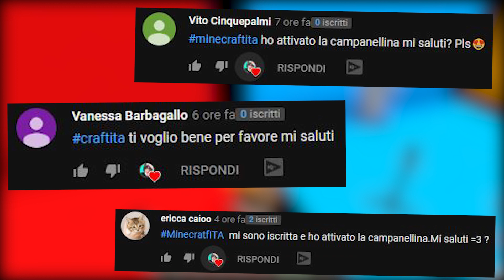SCP 783 vs SCP 082 - INTERVISTA DOPPIA su MINECRAFT ITA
Nuovo video di SCP 783 vs SCP 082 Intervista Doppia su Minecraft ITA